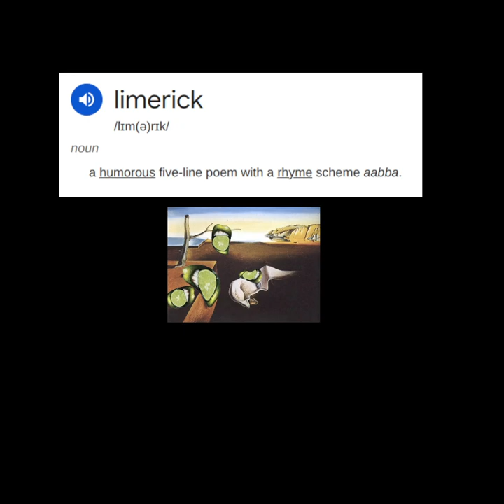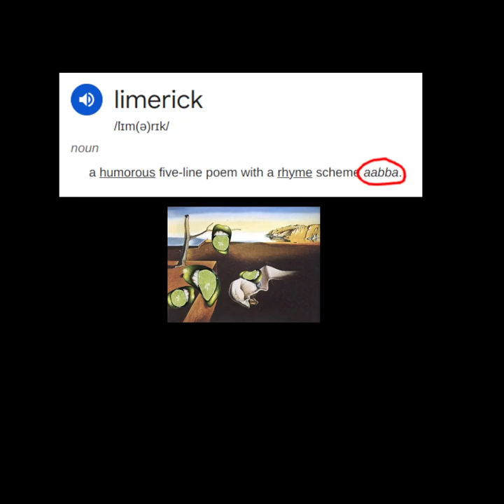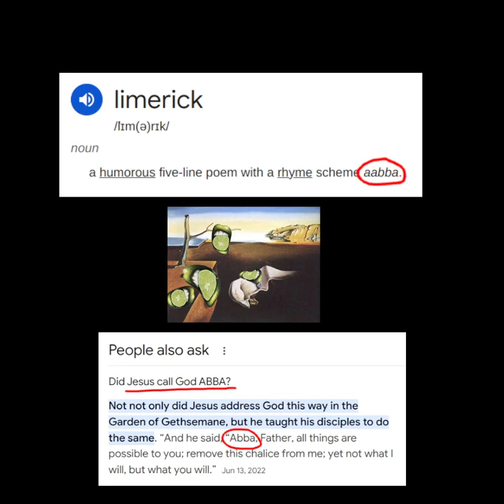◆ Limerick ~ occult connections...